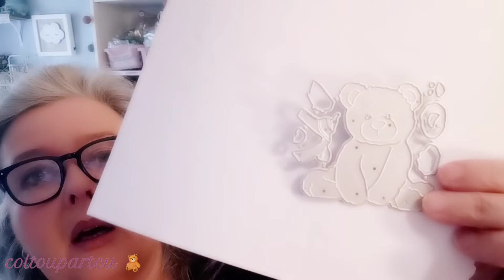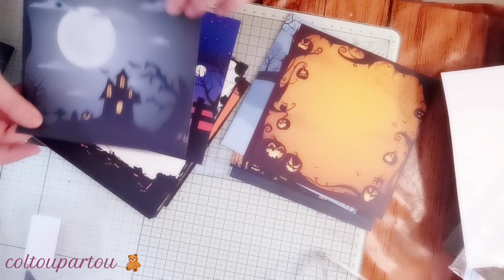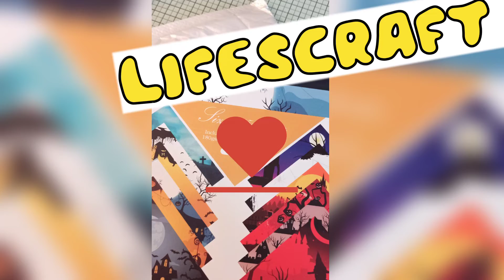A ne pas rater !partenariat lifescraft ..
Hello!

faites un tour chez LIFESCRAFT

bon Scrap et a très vite !